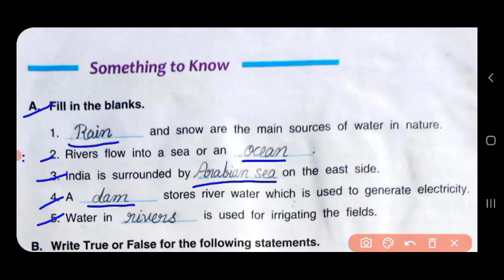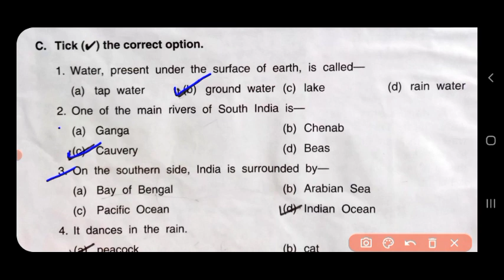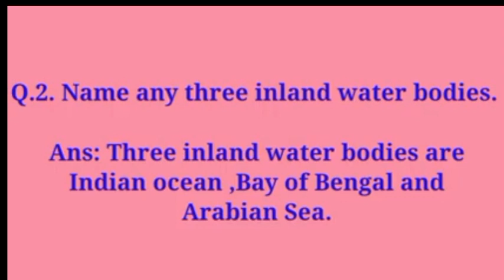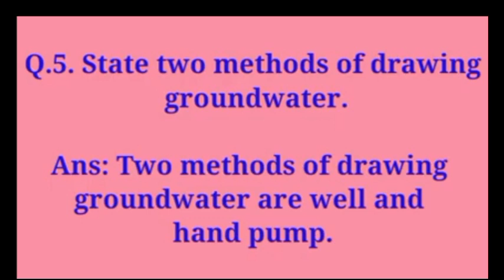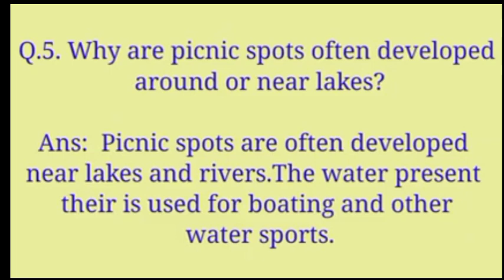DAV CLASS 3 SCIENCE CHAPTER 10 WATER ALL QUESTION ANSWER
water bottle

Graphic tablet